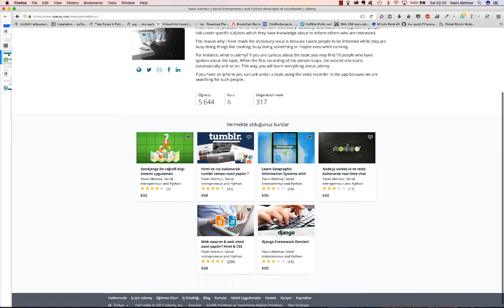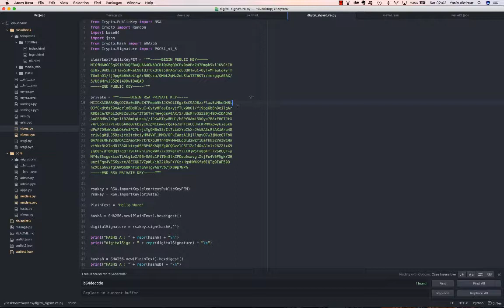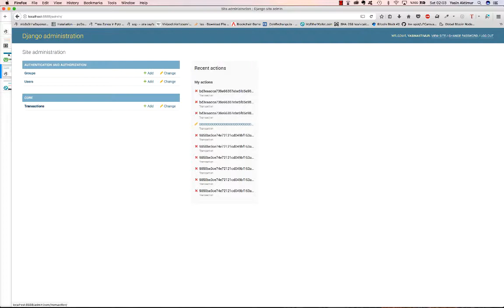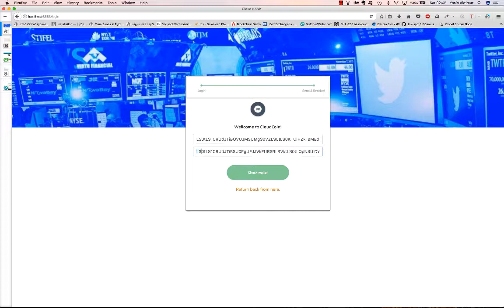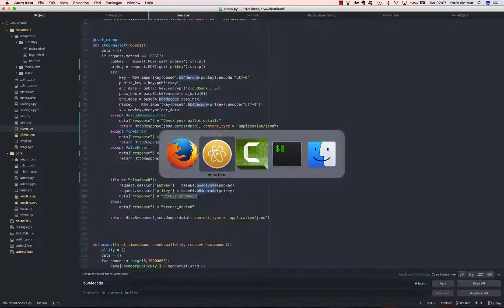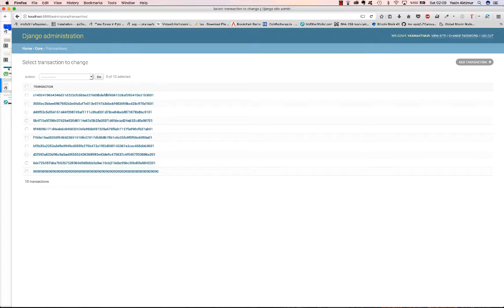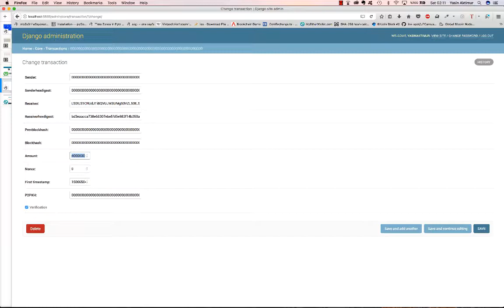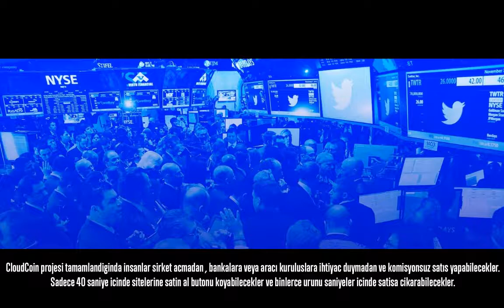Bitcoin, ethereum gibi bir dijital parabirimi nasıl yapılır?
Kendi dijital paranızı nasıl yapacağınızı anlatacağım bir udemy eğitim videosu hazırlıyorum. Bu eğitimi hazırlayabilmem için bir dijital parabirimi yazmam gerekti. Şuanda onun detaylarını görüyorsunuz.

Merak ettikleriniz ve sorularınız varsa sorabilirsiniz.